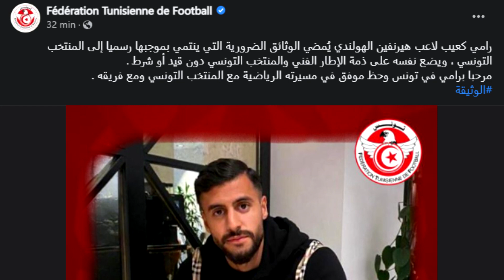رسميا 🥰 رامي كعيّب يُمضي الوثائق الضرورية التي ينتمي بموجبها رسميا إلى المنتخب